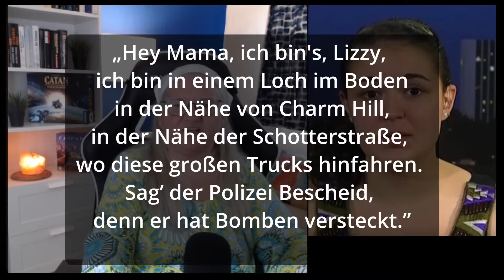Gefangen in einem Loch im Wald -Die Geschichte von Elizabeth Shoaf - True Crime Doku Podcast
Die 14 jährige Lizy verschwindet spurlos - doch sie ist stärker als ihr Entführer - vielleicht nicht körperlich, aber mental!

Hier könnt ihr euch ein tolles Zappenfinster-Tshirt und ein paar andere Goodies bestellen: